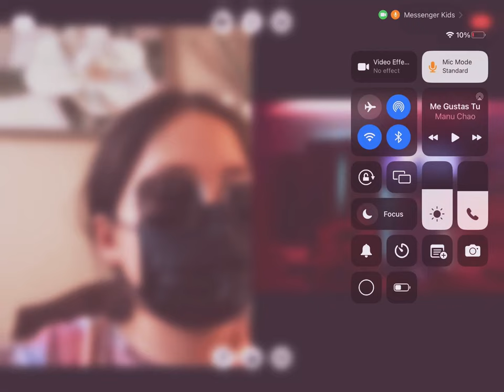Me when my friend one snacks before watching the movie